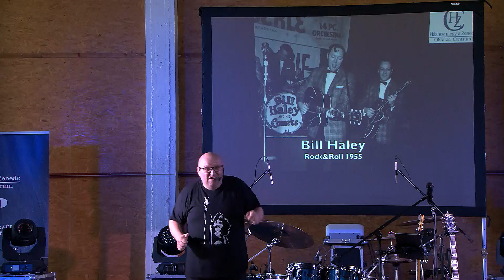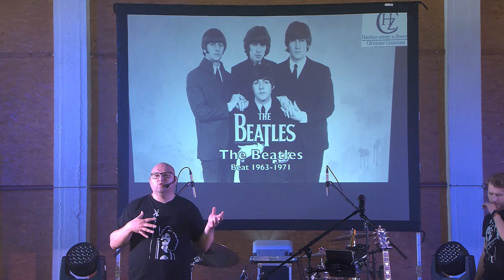Házhoz megy a Zenede - Zenetörténeti előadás - 🅺🅴🅲🅴🅻 🆅🆃🆅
Kecel, Városi Könyvtár és művelődési Ház - 2023. szeptember 26. -
A Házhoz megy a Zenede Oktatási Centrum 30 helyszínen, 60 előadást tart a Rock-Legendák és a Pop-Legendák könnyűzenei ismeretterjesztő előadásaiból.
A program általános és alapvető célja a könnyűzene élő zenével, hangszereken való valós idejű zenei interpretálása és értékteremtő mivoltának bemutatása, a fiatalok zenei érdeklődése kialakulásának és fejlődésének elősegítése, illetve a hangszeres játék tanulásának ösztönzése.
A produkció szerves része a hangszersimogató, ahol a gyermekek a könnyűzene hangszereit próbálhatják ki.